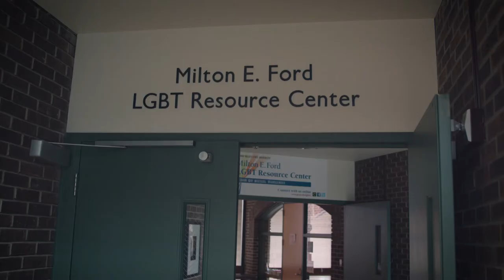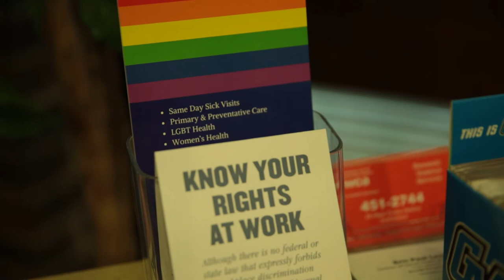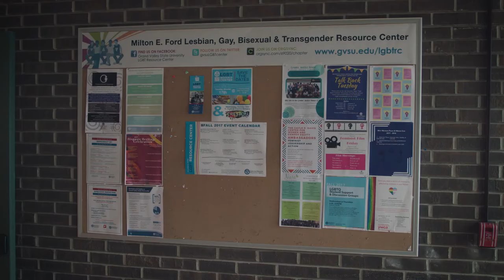Milton E. Ford LGBT Resource Center - 10 Year Celebration Video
The Milton E. Ford LGBT Resource Center celebrates its tenth year at Grand Valley State University. Faculty, staff, and students reflect on the Center's impact on our campus and look forward to what's to come.